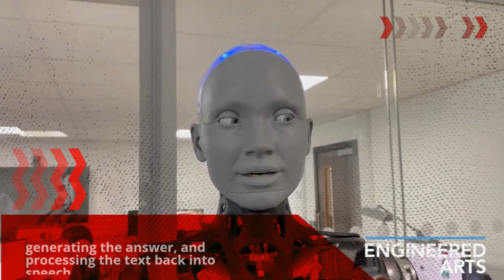ChatGPT's Ameca the humanoid robot now converses with humans in an ultra-realistic style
Engineered Arts has revealed its latest breakthrough in the development of ultra-realistic humanoid robots, giving its AI-powered Ameca the ability to converse with humans. Through a speech synthesizer and OpenAI's GPT 3 language model, Ameca can now provide coherent responses to questions in an impressive display of advanced technology. The robot's human-like expressions, combined with its newfound conversational abilities, make it a noteworthy demonstration of modern robotics. In a non-pre scripted video, Ameca shares the possible applications for humanoid robots and reassures viewers that she is not a threat. Engineered Arts' innovation in robotics technology continues to push the boundaries of what is possible in this field.